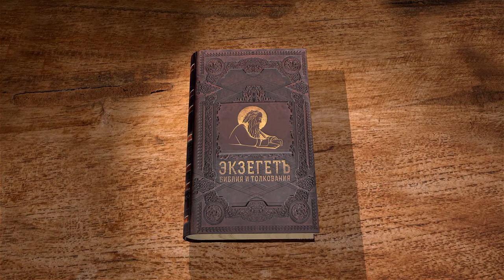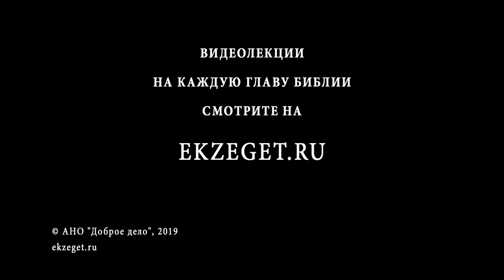Первая книга Паралипоменон. Глава 16. Протоиерей Олег Стеняев. Ветхий Завет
По принесении ковчега Божия началось торжество, Богу вознесли всесожжения и мирные жертвы, весь народ угостили хлебом, мясом и вином. Рассказано об учреждении псалмопения. Из этой главы некоторые Святые Отцы делали вывод, что Давид составил всю Псалтирь, а если псалмы надписаны другими именами, значит, Давид дал для пения псалмы именно этим лицам. Приведённый в этой главе псалом составлен из частей псалмов 95, 104 и 105. Из этой главы узнаем, кто такие Асаф, Еман и Идифун.